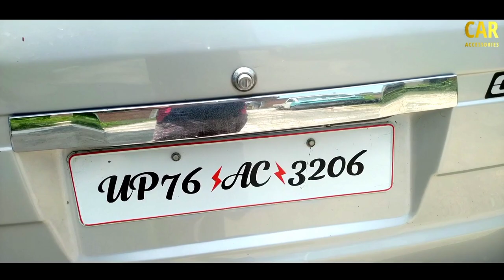Omini Van All Modified Accessories || Car accessories || Full installation video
For Purchase

for parchase

omini van

chrome kit
chrome grill
roof rails

and other accessories